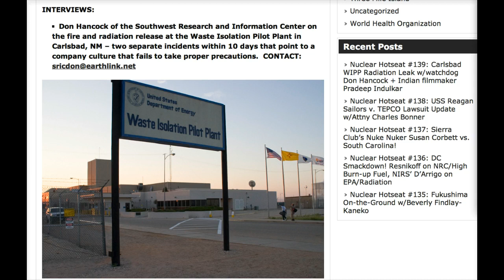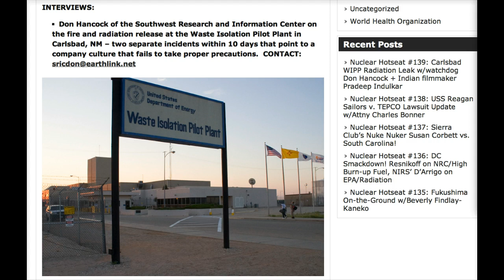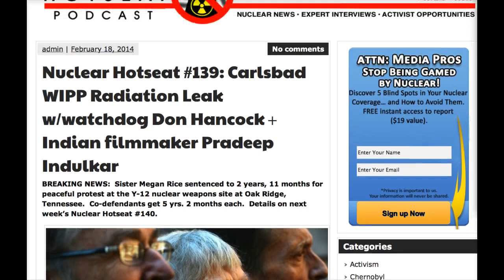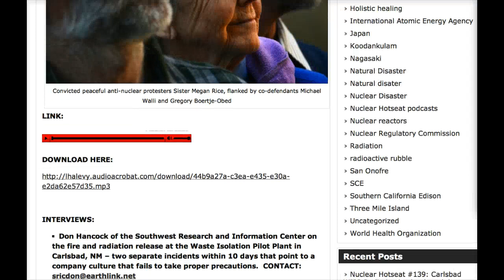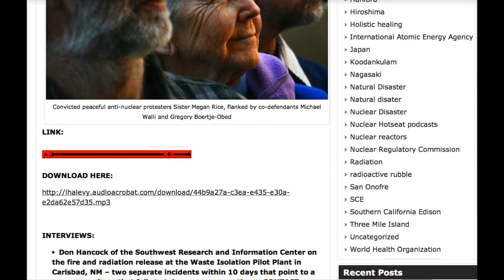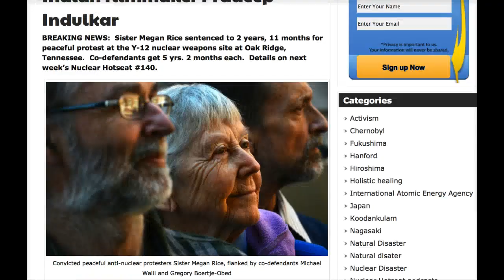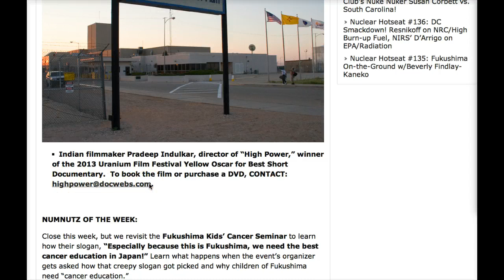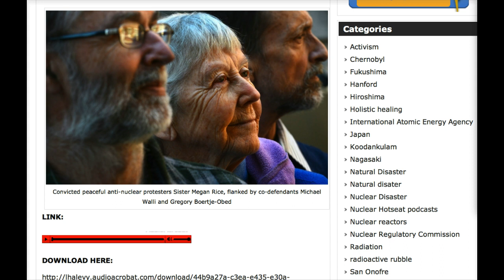Nuclear Hotseat #139 Carlsbad WIPP Radiation Leak!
Nuclear Hotseat~Host Libbe HaLevy

Please REMIX and SHARE this important information with Credits to:
Libbe HaLevy and Nuclear Hotseat

INTERVIEWS:
Don Hancock of the Southwest Research and Information Center on the fire and radiation release at the Waste Isolation Pilot Plant in Carlsbad, NM -- two separate incidents within 10 days that point to a company culture that fails to take proper precautions.

Indian filmmaker Pradeep Indulkar, director of "High Power," winner of the 2013 Uranium Film Festival Yellow Oscar for Best Short Documentary.  To book the film or purchase a DVD,

NUMNUTZ OF THE WEEK:
Close this week, but we revisit the Fukushima Kids' Cancer Seminar to learn how their slogan, "Especially because this is Fukushima, we need the best cancer education in Japan!" Learn what happens when the event's organizer gets asked how that creepy slogan got picked and why children of Fukushima need "cancer education."

PLUS:
*"Experts" miss possible Hanford implications in Washington state rare birth defect cluster;
*Massive cracks found at Fukushima near radioactive water storage tanks;
*Fukushima dental assn. to study radiation in baby teeth (shades of Operation Tooth Fairy);
*UK nuclear sites at risk of flooding;
*The Irish will soon be able to sue the UK for Sellafield radiation damages;
*The NRC DUCK! and Cover Report;
*Radcast w/Mimi German;
...and more!

LINKS:
Interview w/Tokyo-based physician Shigeru Mita on the need to evacuate from Tokyo, an interview by Nelson Groom for Vice.com

Petition to support journalist Mari Takenouchi and support her effotts to protect children living in areas contaminated with radioactivity